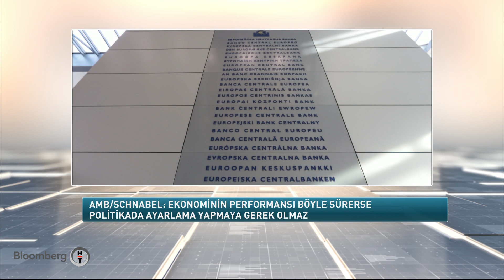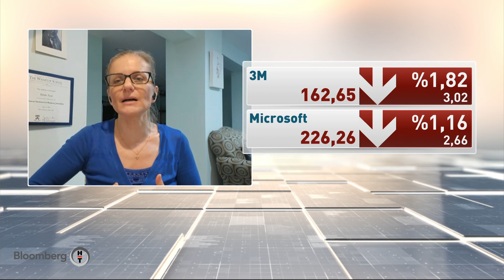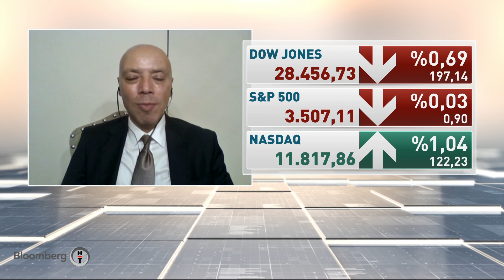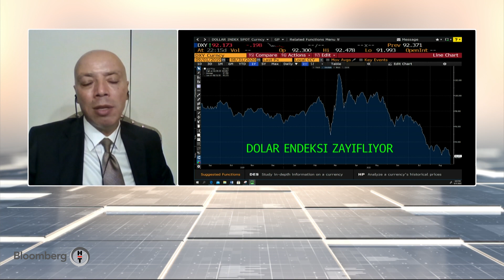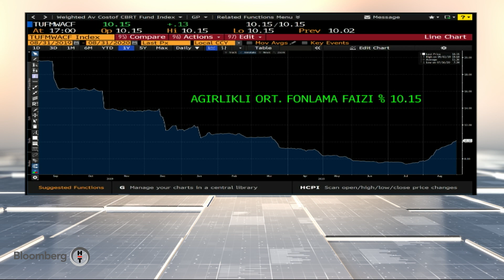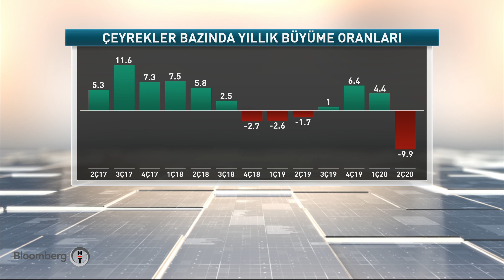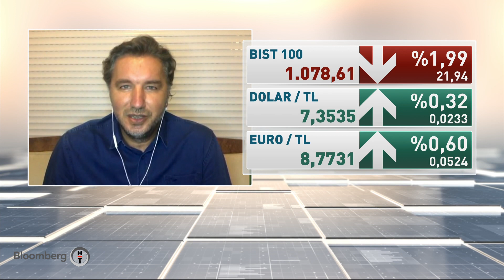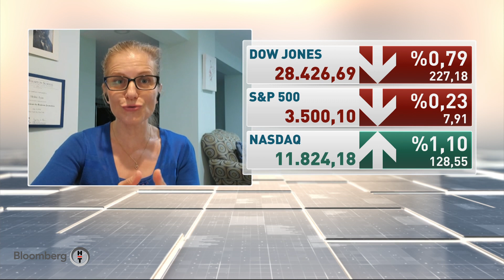Küresel Piyasalar | 31.08.2020